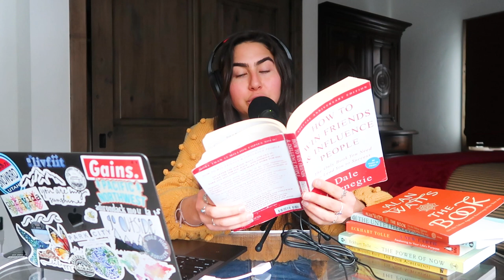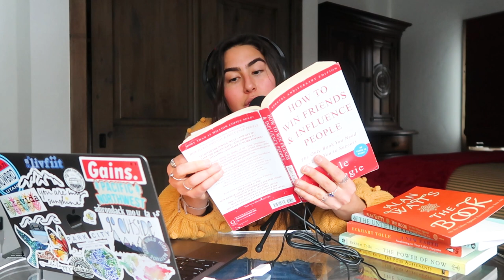Livfiit Listens EP. 9 | Six Books That Will Change Your Life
Hello my loves!! Welcome to book club!!! Haha kidding but not really :) These books have truly opened up my mind a ton and have helped me evolve a lot as a person. There is so much more than what meets the eye and we create so much more of our realities than we think and these books really assisted in bringing that to light for me. I hope you look into these books more than anything or ideally...read some for yourself hehe

*From least to most impactful for me*

6:44 | 6. How to Win Friends and Influence People by Dale Carnegie

12:51 | 5. The Book by Alan Watts

19:47 | 4. The Untethered Soul by Michael Singer

26:57 | 3. A New Earth by Eckhart Tolle

33:25 | 2. The Power of Now by Eckhart Tolle

39:37 | 1. The 4 Agreements by Don Miguel Ruiz